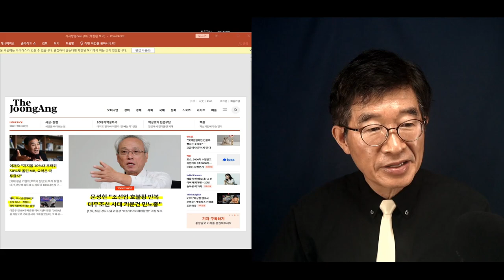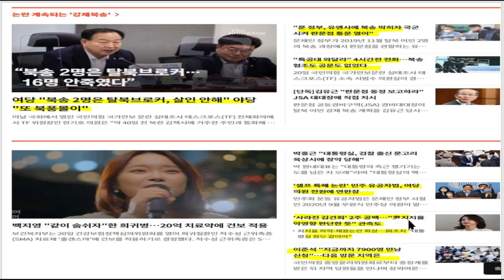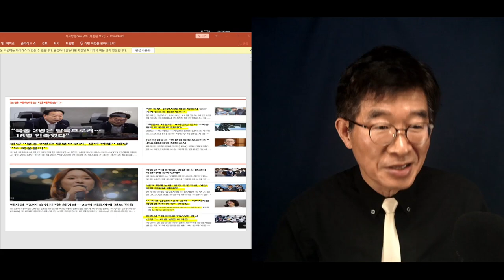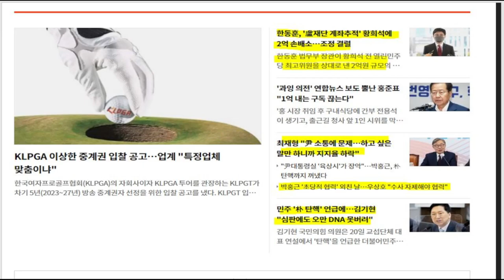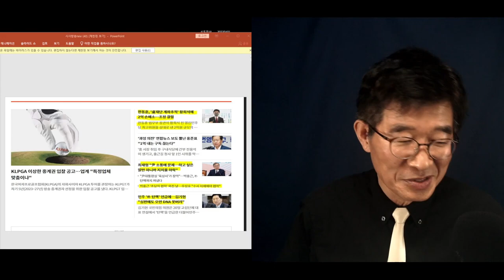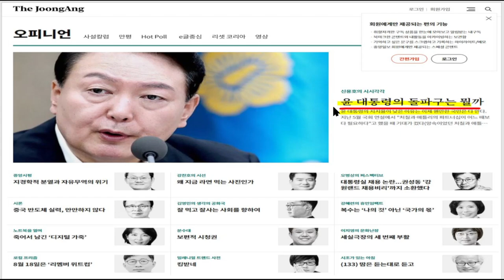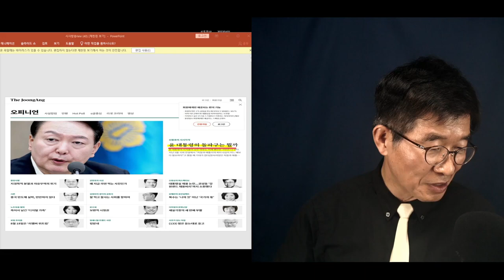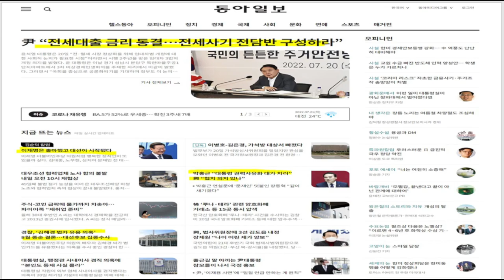윤석열, 굳게 다문 입 / 잘못된 시그널을 선관위와 대법원에 제공하다 [공병호TV]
Bitcoin : 3MTW849AkP2ftLeSK2teZHMmzLu7Z83s9U